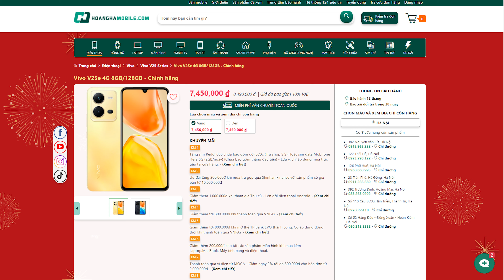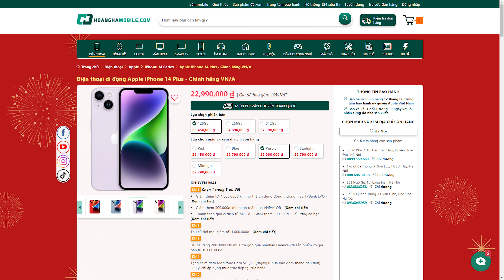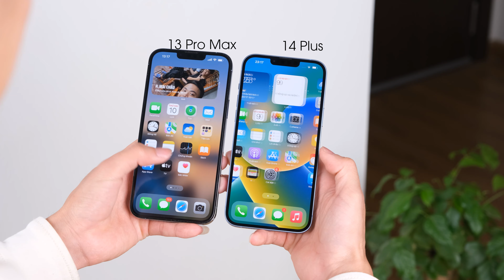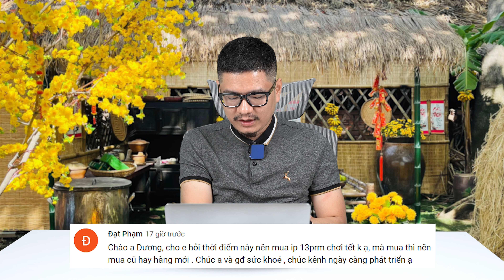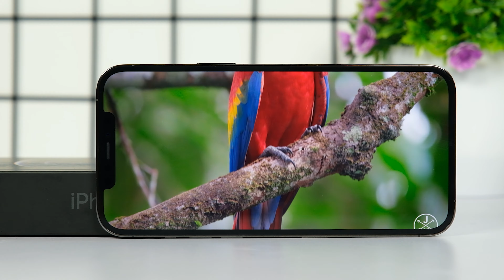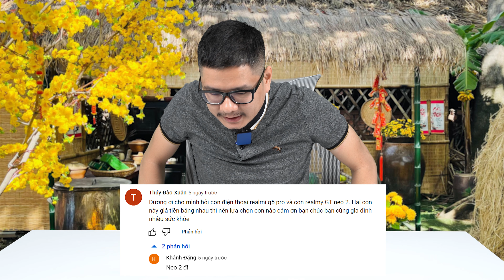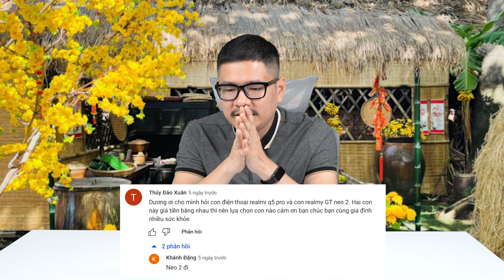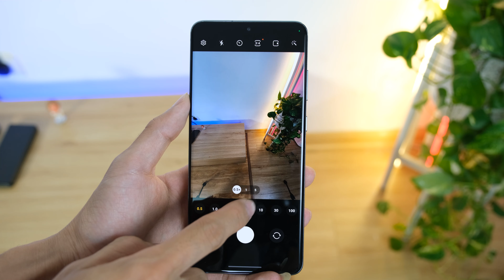Tư vấn điện thoại: iPhone 13 Pro Max SANG TRỌNG HAY RỦI RO khi chơi Tết?